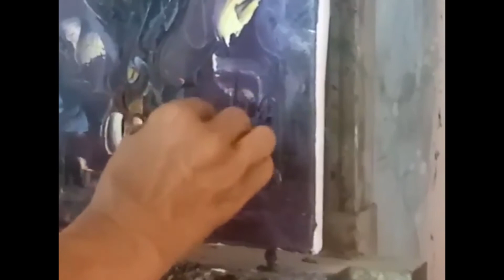elephant painting | elephant drawing